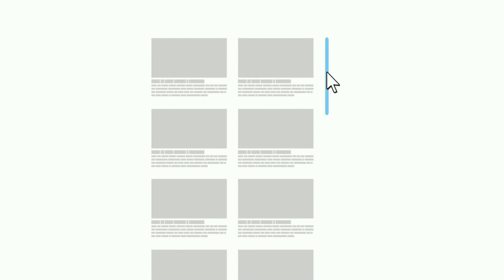Pet namirnica koje pomažu u kontroli dijabetesa